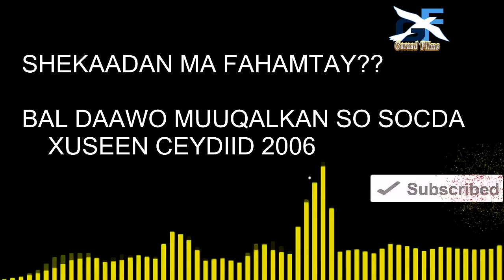Daawo Xuseen Caydiid o sir badan kashifay 2006 ayan shegay in dekadaha somalia itoobiya la siiyay